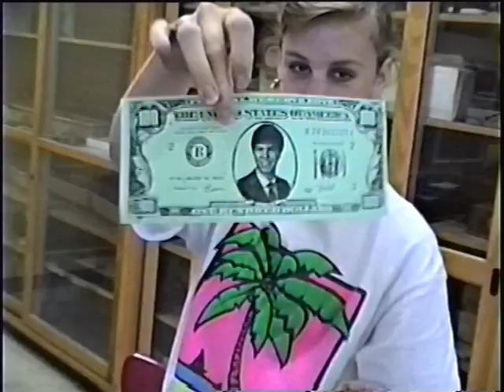1989-1990 Washington-Lee H.S. Part 2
Mr. Walden's Earth-Space classes in the 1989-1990 school year, his 2nd year of teaching.  Parkland MIddle Hylton Dale City Gar-Field Florida Kentucky Niagara Falls NASA space Cocoa Beach.